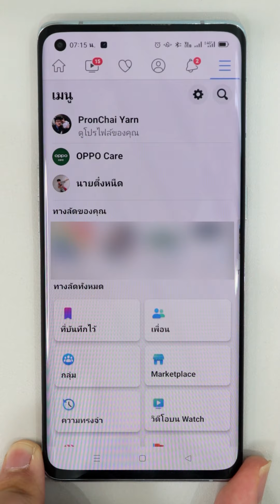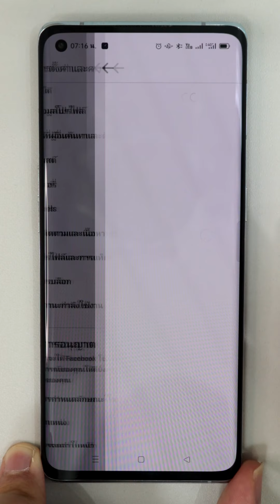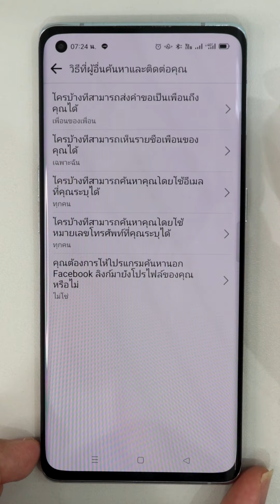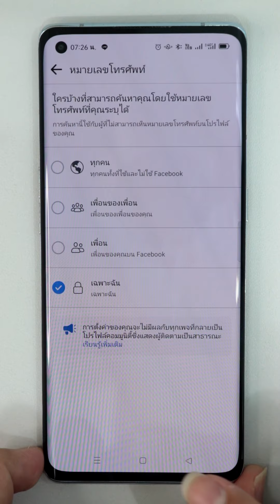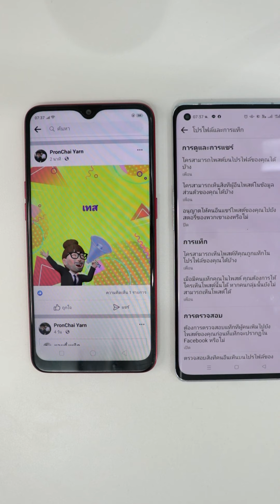วิธี ตั้งค่า แอปเฟสบุ๊ค เมื่อโดนทัวร์ลง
วันดีคืนร้าย เราเองก็อาจจะโดนทัวร์ลงได้เหมือนกันนะครับ และนี่เป็นวิธีการตั้งค่าแอปเฟสบุ๊ค ตอนที่เราโดนทัวร์ลง โดนคอมเมนต์ด่าต่างๆนะครับ